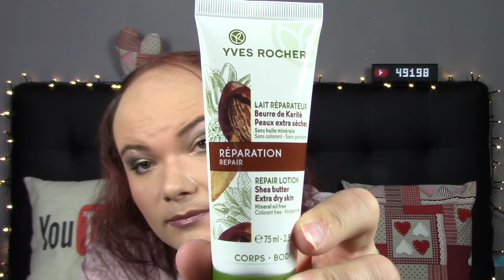MES DÉCOUVERTES, FAVORIS & DÉCEPTIONS - SEPTEMBRE 2018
Un commentaire, une question? Rendez vous sur mon blog (liens et informations ci dessous, cliquez sur: plus)

~~ MON LOOK MAQUILLAGE et COIFFURE ~~

★ Le spray effet plage This Is It Beach
★ Le fond de teint liquide Infaillible 24h couleur 140 Beige Doré de l'Oréal
★ Le correcteur liquide My Perfect Color couleur nude beige de PS
★ La poudre compacte couleur 260 Fair de Max & More
★ La base à paupière hydratante de Meeki
★ Le recourbe cils de chez ACTION
★ Le mascara Great Lashe Lot of Lashes de Maybelline New York
★ Le Trio Contouring Blush SCULPT couleur 101 Ambre de l'Oréal
★ La palette Bronze Vacay Vibes de PS
★ Le rouge à lèvres Color Sensational couleur Marron - 750 Choco Pop de Maybelline New York
★ Le Rouge à lèvres COLOR SENSATIONAL couleur 435 Magnetic Coral de Maybelline New York
★ Le rouge à lèvres Luxe Lip Color couleur 27 Red Velvet de Bobby Brown

♣ La lessive liquide Ultra Wash Universal de Sendil
♣ Les encens HEM Premium Incence
♣ L'Ideal Mix d'IdealDerm
♣ Le bol à raser authentique de Monsavon
♣ Le Soin capillaire - Soin SOS Total Repair 5 Extreme de L'Oréal Elsève
♣ Le shampoing hydratant à l'aloé vera pur de Naturalia
♣ Le gel bain / douche de Naturalia
♣ Le Shampooing Quotidien Cheveux normaux à fins L'Oréal Source Essentielle
♣ Le soin éblouissant autobronzant Sublime Bronze de l'Oréal
♣ La crème pour les mains DermaSpa richesse cachemire de Dove
♣ Le sérum à la camomille de KOS Paris
♣ L'huile essentielle d’arbre à thé

~~ BONS PLANS ~~

10 € de réduction sur les lampes 4+4 et 5+5 avec le code BeautesEnHerbe & 20 € de réduction sur les lampes 6+6 avec le code BeautesEnHerbe20 chez Lamps4Makeup